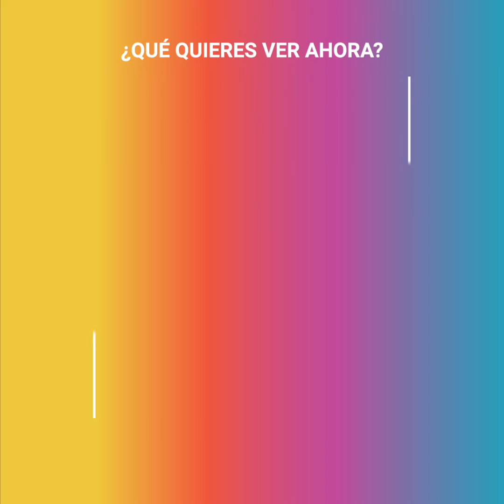Vecinos salvan a niña de un hombre misterioso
Esta pequeña niña estaba jugando tranquilamente en la calle sin saber que un misterioso hombre estaba muy pendiente de ella con malvadas intenciones.

Tanto es así que estuvo a punto de conseguir llevarse a la pequeña, pero cuando parecía todo perdido, ocurrió un milagro.